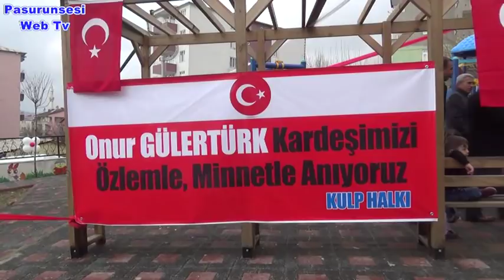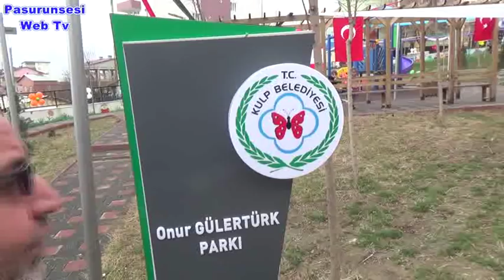Kulp ‘ta Onur Gülertürk Parkı vatandaşın hizmetine girdi